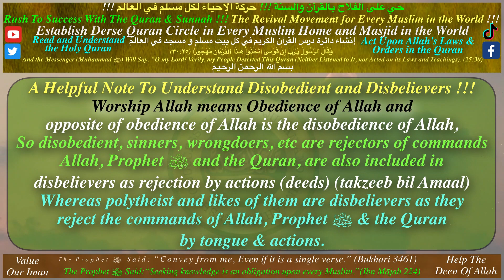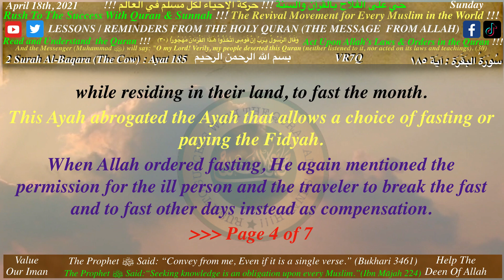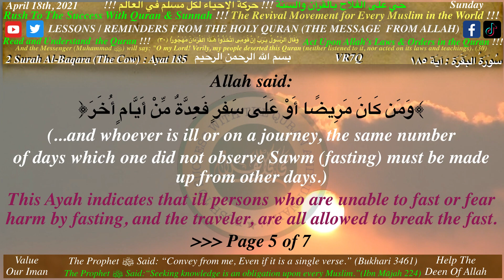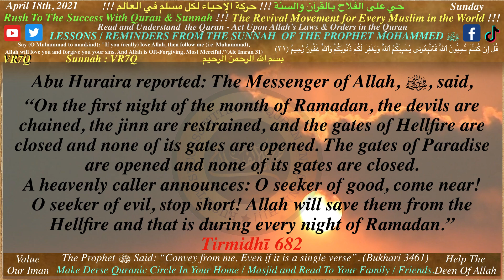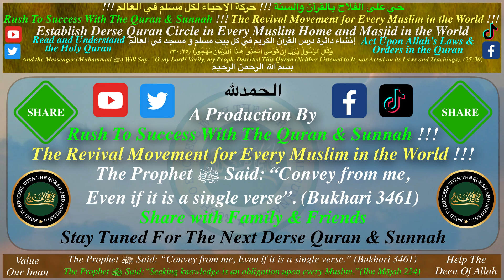VR7Q Derse Quran Allah revealed whoever missed fasting due to illness or journey, must be made up...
VR13Q_(Virtous of Ramadan) Derse Quran_if sabaha sleep before breaking their fast,  they would continue fasting until the next night,  Then Allah Revealed… (Surah Al-Baqara 2/187)

And the Messenger (Muhammad ﷺ) will say:
(Furqan 25:30)

(Mohammed 47:24)

1
and Sunnah !!!

2
Studying and Fulfilling the Obligations of the
Holy Quran !!!
3
4
Studying and Following the Lives of the
Sahabah (ra) !!!

Attention Please

and Sunnah !!!